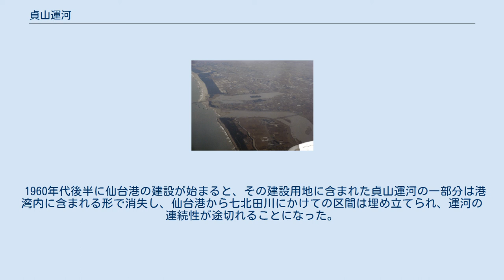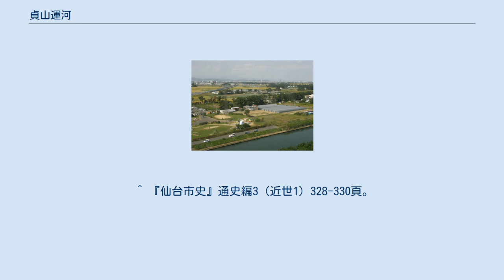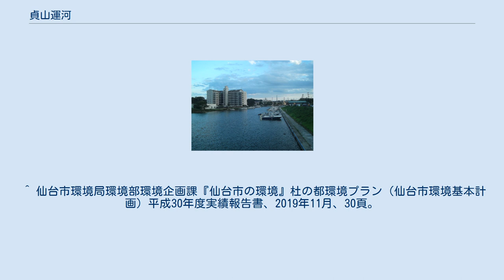貞山運河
多賀城市、七ヶ浜町境界付近の貞山運河（2013年8月撮影） 貞山運河（ていざんうんが）は、宮城県の仙台湾沿いにある運河である。
江戸時代から明治時代にかけて数次の工事によって作られた複数の堀（運河）が連結して一続きになったもので、「貞山堀」とも呼ばれている。
その名称は明治時代の改修時に伊達政宗の諡（瑞巌寺殿貞山禅利大居士）にちなんで名付けられたものである。
 名取市郊外の貞山運河（震災前) 仙台空港と貞山運河 仙台湾沿いには江戸時代に木曳堀と舟入堀の二つの運河が開削されており、また明治時代初期にも新堀と呼ばれる水路が開削されていた。これらは阿武隈川河口から松島湾の塩竈まで、おおむね仙台湾の海岸線に並行して続くものだった。明治時代中期にこれらが改修されて一続きになり、貞山運河とされた。その目的は、喫水が浅く乾舷の低い川船が、河口からそのまま海に乗り出す危険を避け、あるいはそのために荷を積み替える手間を省き、川船による物資輸送を円滑に行うためだった。 貞山運河は阿武隈川河口から松島湾までの水路であるが、松島湾から鳴瀬川河口にかけて東名運河があり、さらに鳴瀬川河口から旧北上川の石井閘門まで北上運河が続いている。貞山運河、東名運河、北上運河を合わせた総延長は約49kmであり、これは日本で最も長い運河系である。これらの運河整備は明治時代初頭の野蒜築港建設とほぼ同時期に行われたもので、宮城県のみならず北上川上流の岩手県や阿武隈川上流の福島県まで含めた水上交通網となることが想定されていた。しかし結果として野蒜築港は放棄され、これらの運河は地域的な河川交通、物流に用いられることになった。現在は物流に用いられないが、漁港の一部、シジミ漁、シラス漁などの漁場、釣りなどのレジャーに用いられている。運河沿いの一部には自転車専用道路が設置されている。仙台湾沿いには海岸砂丘が発達しているため、灌漑の放水路は貞山運河に接続して終わる例が多い。 名取市部分で仙台空港に接しているため、将来発生が予測される宮城県沖地震の際に、仙台空港から貞山運河、名取川、広瀬川、あるいは七北田川、梅田川を経由して仙台市の市街地へ援助物資を運ぶことが出来るかの調査・研究が行われていた。しかし2011年3月11日に発生した東北地方太平洋沖地震（東日本大震災）では、貞山運河そのものや太平洋と隔てる堤防が各所で、地震によって発生した津波によって破壊された。
このため、宮城県では運河の再生・復興ビジョンを策定している。
 かつて貞山運河沿いには集落や川港が点在した。
東日本震災後は、運河沿いの一部地域は将来の津波被害を想定した災害危険区域に指定され、住民は内陸へ移転している。
 貞山運河の中で一番初めに開削されたのは、名取川河口と阿武隈川河口を結ぶ部分である。
木曳堀と呼ばれ、江戸時代の絵図や文献には内川、内堀とも記されている。
正保年間（1645年から1648年）の絵図に描かれている事から、これ以前に完成していたのは確実だろうと言われている。
慶長年間初めの1597年から1601年にかけて川村重吉（孫兵衛）が作ったという説もあるが、天下の行く末が不透明な緊迫した当時の状況下で、大量動員が必要な開削事業が可能だったのか疑問を付されている。
木曳堀は水運のための運河だったが、同時に湿地の排水路でもあった。
この事から新田開発が進んだ元和年間（1615年から1624年）頃に作られたのだろうとも言われている。
木曳堀の名称は、この水路を使って木材を運搬した事に由来するものだろうと推測されている。
木曳堀、名取川、広瀬川を経由することで、阿武隈川と仙台城下郊外とが結ばれたのである。
 次に開削されたのは塩竈と七北田川河口の蒲生を繋いだ部分で、これは舟入堀と呼ばれた。
ただし、水位の問題があって舟入堀と七北田川は直接結ばれなかった。
この運河が作られた時期もはっきりしないが、残されている当時の史料から寛文年間（1661年から1673年）に竣工したと考えられている。
舟入堀も仙台城下への物流のための水路だった。
それまで塩竈に荷揚げされ仙台の城下まで陸送されていた船荷が、舟入堀の開削後は舟入堀を伝って蒲生に入り、そこで七北田川に移し替えられ、鶴巻から舟曳堀で仙台郊外の苦竹まで運ばれるようになった。
舟入堀が開通した影響で、船荷が素通りすることになった塩竈は一時衰退するほど...